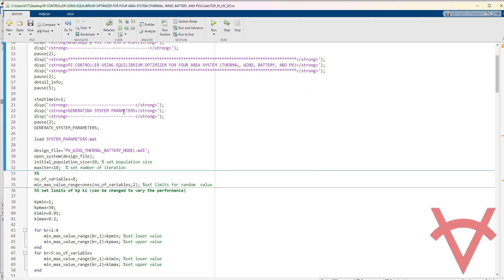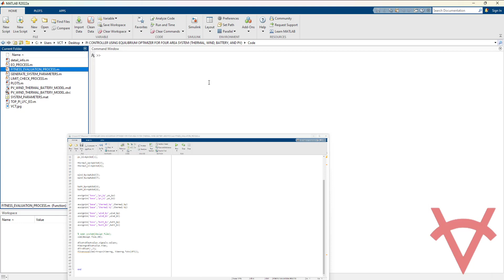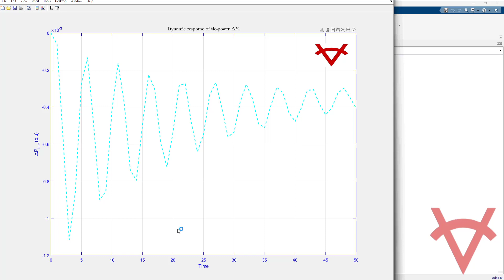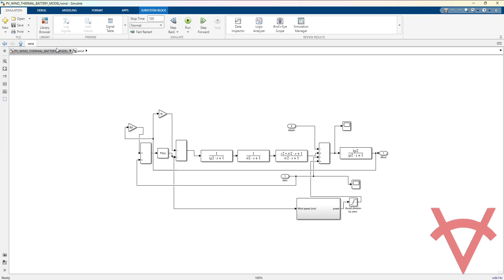PI CONTROLLER USING EQUILIBRIUM OPTIMIZER FOR FOUR AREA SYSTEM-THERMAL-WIND-BATTERY AND PV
DESIGN DETAILS
This Matlab design is based on PI type controller to solve the load frequency control (LFC) problem for multi-area power system consisting of PV, wind, thermal and battery units by using modified ant-lion optimizer. This strategy leads to a flexible controller with simple structure that is easy to implement, and therefore, it can be useful for the real-world power systems. EO is employed under such scenario to find the optimal gain value of PI to find the integral of time multiplied absolute error using Matlab 2022a version.

REFERENCES
Reference Paper-1: Utilizing Electric Vehicles for LFC in Restructured Power Systems Using Fractional Order Controller
Author's Name: Sanjoy Debbarma and Arunima Dutta
Source: IEEE Transactions on Smart Grid
Year:2016

Reference Paper-2: Antlion Optimizer-ANFIS Load Frequency Control for Multi-Interconnected Plants Comprising Photovoltaic and Wind Turbine
Author's Name: Ahmed Fathy and, Ahmed M. Kassem
Source: ISA Transactions
Year:2018